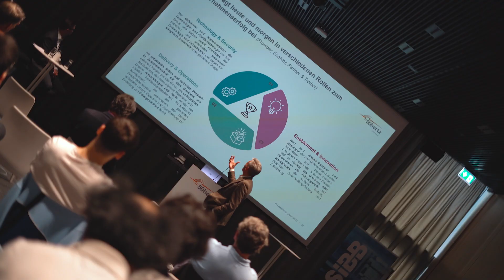Silver Nebula - SIBB Leadership talks. Reportage Videography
SILVER NEBULA - Photo and video.
Francisco Jauregui & Howreggee